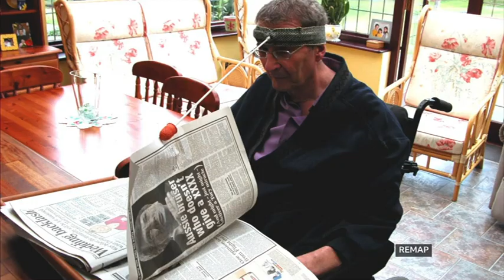REMAP featured on BBC Look East - 31/12/23